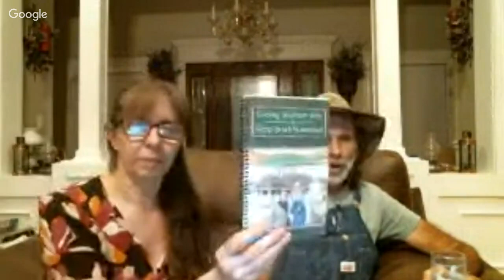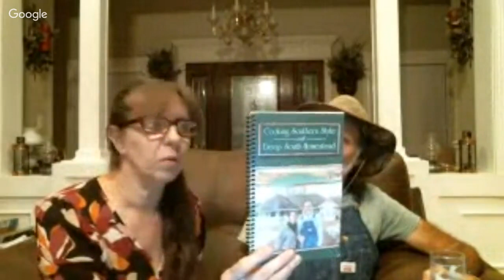Canning the Harvest and Preparing for Fall Planting LIVE Sat Night 8/19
Check out Blake Kirby and his Monday Meetups 8/21 Deep South Homestead will be visiting the Daddy Kirbs Farm.

If you would like to sign up for the Free Summit on
The list of presenters is not up but you can still sign up.  Presenter List will be added August 27th.

Cooking Southern Style with Deep South Homestead cookbook Sweet Potato Manuel to order

How to contact Deep South Homestead

Check us out on Facebook, Instagram, and Pintrest

(Use this link at no extra charge and we get a small credit)